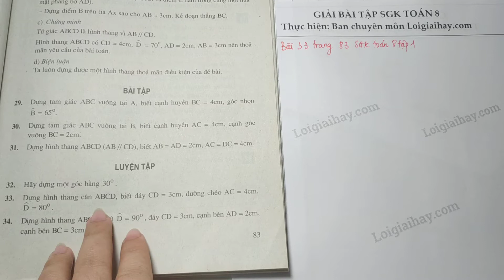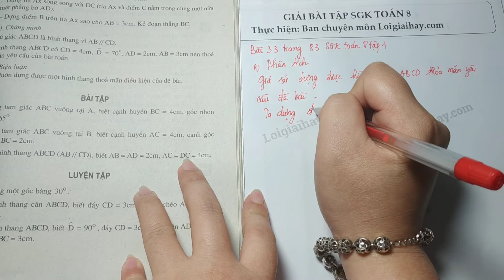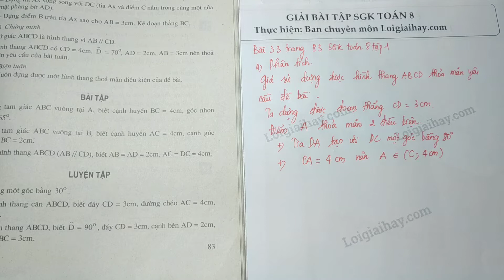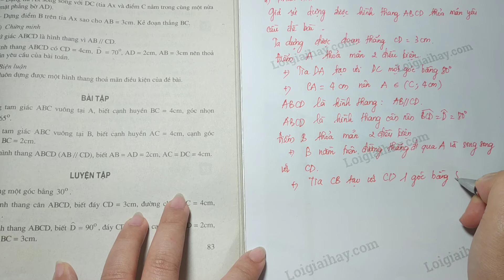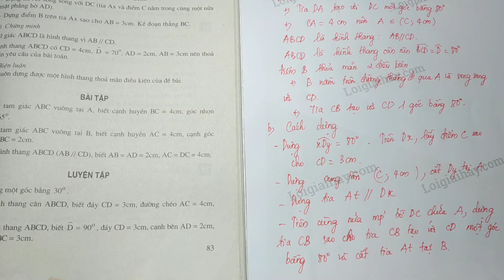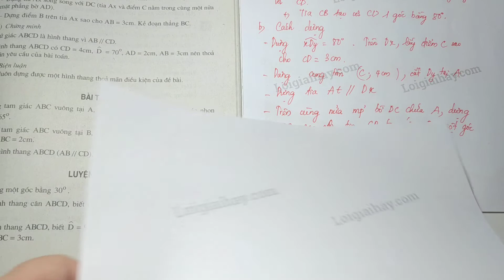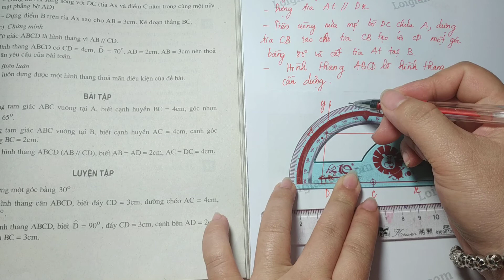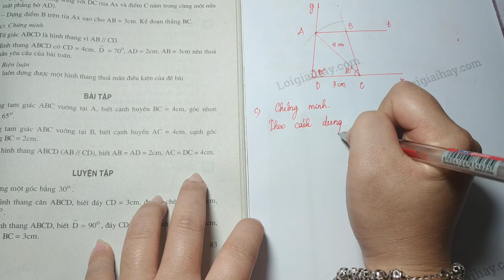Giải bài 33 trang 83 SGK toán 8 tập 1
Dựng hình thang cân  ABCD , biết đáy  CD = 3\,cm , đường chéo  AC = 4\,cm ,  \widehat D = {80^o} . .